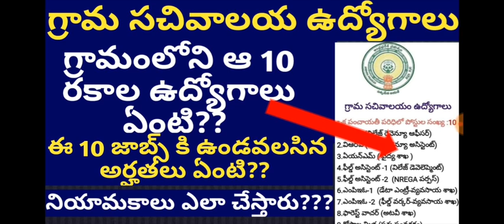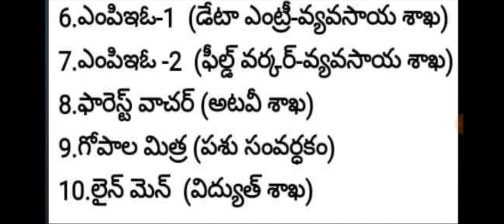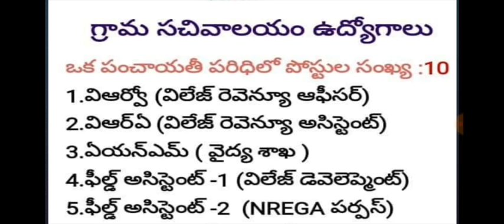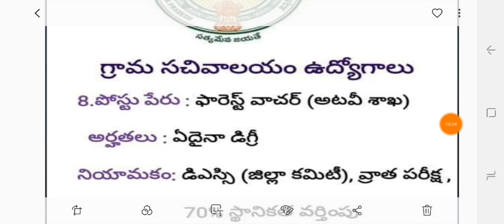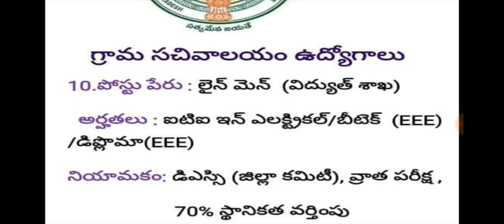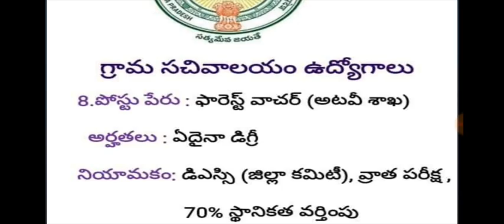Andhra pradesh village secretariat jobs details| AP grama sachivalaya jobs details